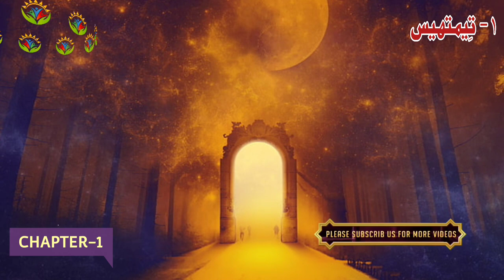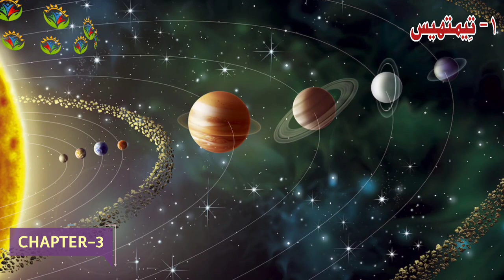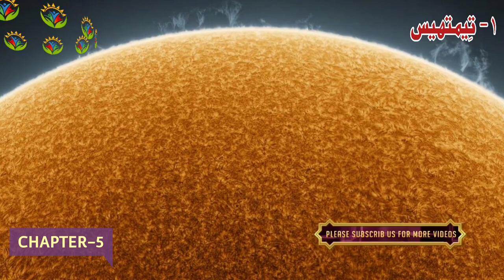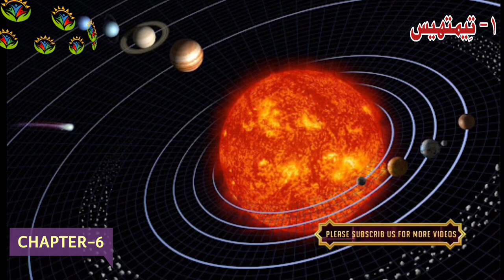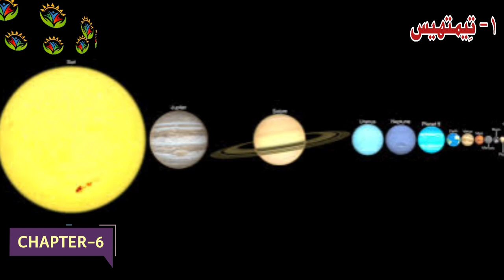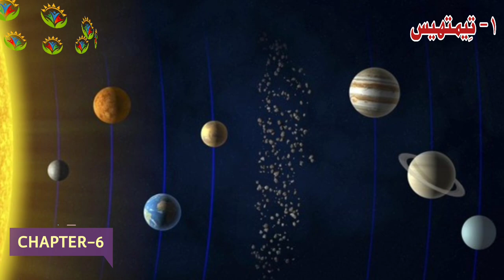1-Timothy Full Hindi Urdu Bible / Hindi Urdu Biblical Sermons / Javed Bhatti Official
Paul intended to visit Timothy in person, but he was unsure whether he would be able to do so (see 1 Timothy 3:14; 4:13). Paul wrote his epistle to Timothy to help the young Church leader better understand his duties.

1 timothy,
1 timothy audio bible,
1 timothy bible project,
1 timothy 2 11-15 explained,
1 timothy 1 explained,
1 timothy 2 explained,
1 timothy 3 explained,
1 timothy audio bible kjv,
1 timothy audio,
1 timothy audio bible nlt,
audio bible kjv 1 timothy,
1 timothy bible,
1 timothy background,
bible study 1 timothy 2,
1 timothy chapter 5,
1 timothy chapter 1 explained,
1 timothy 4 explained,
1 timothy 5 explained